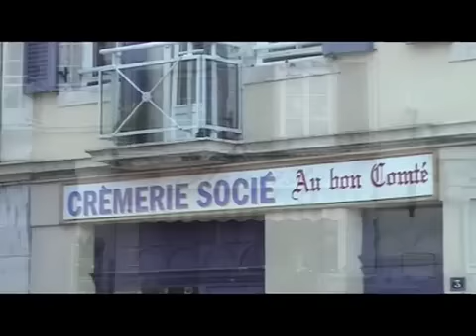en route! 2008 by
en route en voitures francaises des années 70's